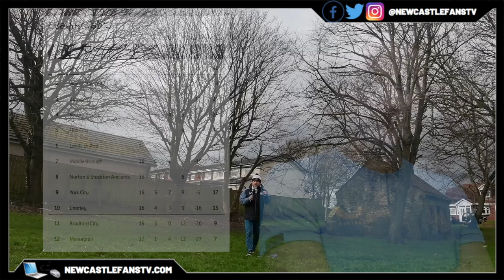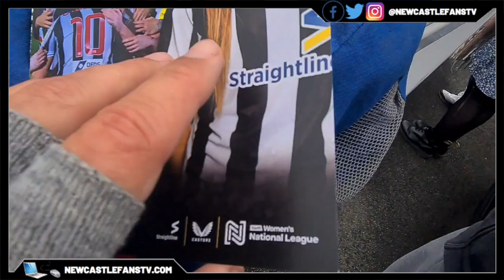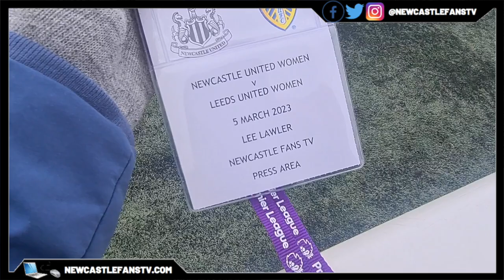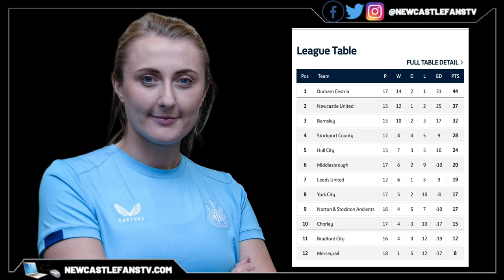A SPECIAL PERFORMANCE FROM A SPECIAL WINGER! | NEWCASTLE UNITED VS LEEDS UNITED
The race to be crowned champions & be promoted continues as both North East sides - Durham Cestria sit at the top of the table & the Magpie Ladies just behind, with Becky Langley's side facing the league leaders at Kingston Park next - today was another must win game against Leeds, we sent Lee & his cousin Dale along to see how the lasses got on.

Get Uptown Girl by Westlife and over 1M + mainstream tracks

30 day free Amazon Prime
Amazon Audible
3 free months unlimited Amazon Music